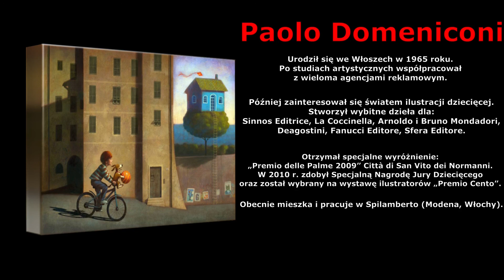Alibaba i ... Szachy Kalifa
CZASY ARABSKIEGO SHATRANJ
   Jest tu brama w skale,
   I są czary w bramie! ...
Tak zaczyna się jedna z najpiękniejszych i najbardziej
popularnych baśni z księgi Tysiąca i jednej nocy.
Pochodzi z okresu, kiedy w bajecznym -
Kalifacie Bagdadu władcą był KALIF Harun ar-Rassid.
Panowanie Kalifa zbiegło się z okresem rządów
KAROLA Wielkiego, którego obdarowywał hojnymi darami.
Najbardziej oryginalnymi prezentami były:
słoń indyjski o imieniu Abu Abbas i diamentowe szachy.
Na deser MANSUBA, czyli zagadka
wielkiego arabskiego mistrza Al – ADLI z roku 842.